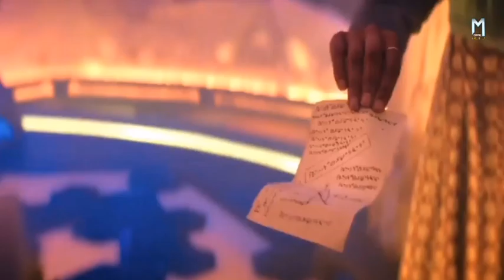Haunted Villa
The Haunted Villa of Diodati Doctor Who (2020) Movie Explained in Hindi